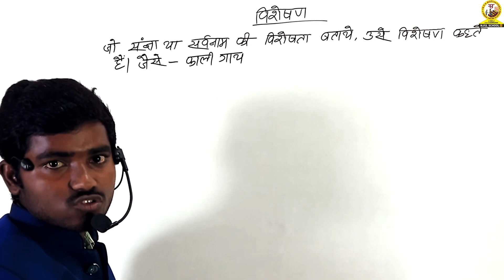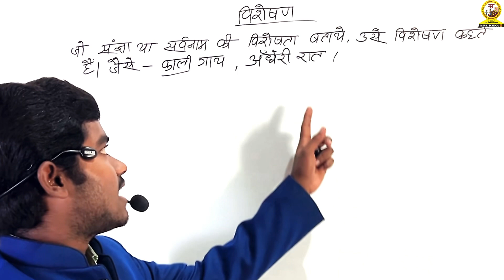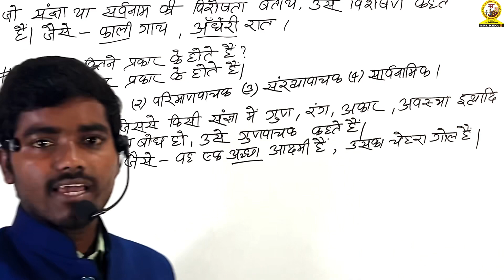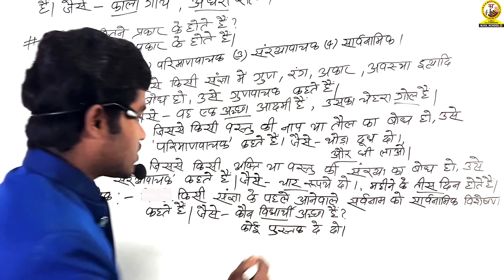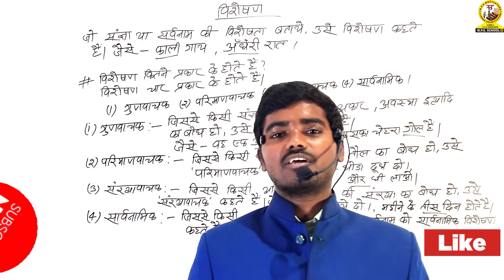हिन्दी व्याकरण | विशेषण | सरल , सटीक और दमदार